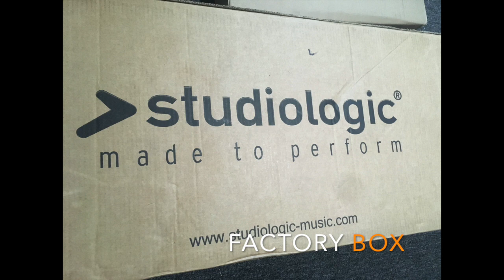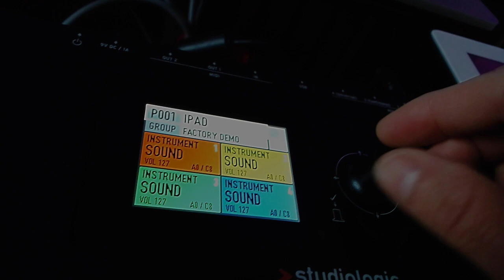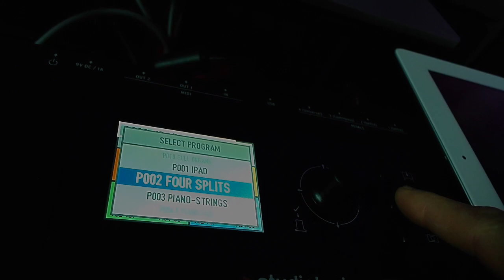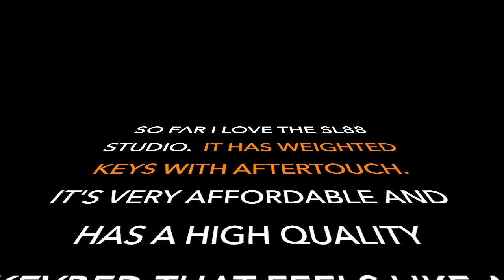Studiologic SL88 Studio, Overview / unboxing, Midi keyboard controller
STUDIOLOGIC SL88 STUDIO basic unboxing overview with laptop tray.